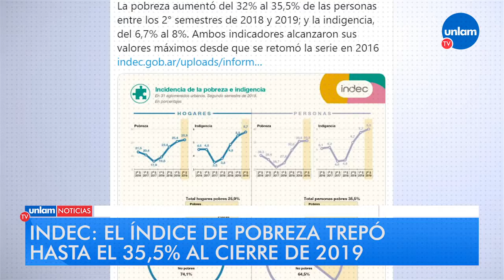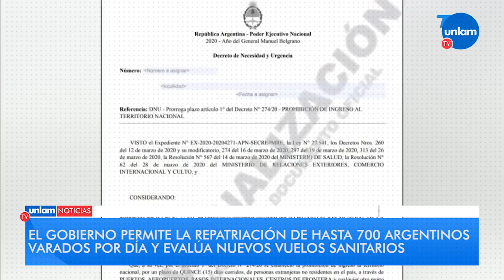Panorama de noticias - Jueves 02/04/2020 - 14 hs.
· En el marco del aislamiento social y preventivo se conmemora el Día del Veterano y de los Caídos en la guerra de Malvinas. Se realizarán banderazos, vigilias, recitales virtuales y se convoca a los argentinos a entonar el Himno Nacional, a las 21, desde sus casas.

· Según un estudio del INDEC, el índice de pobreza trepó hasta un 35,5% en el segundo semestre de 2019. Además, el nivel de indigencia se ubica en un 8%.

· Coronavirus en Argentina: la cantidad de casos confirmados asciende a 1133. El 51% se relaciona con antecedentes de viaje, son 21 las provincias afectadas por la pandemia y 34 los fallecidos.

· Verónica Magario visitó la sede del Comité de Emergencia, montado en La Matanza. La misma, se encarga de monitorear las tareas de prevención que implementa el Gobierno provincial en el Conurbano. La acompañó el ministro de Seguridad bonaerense, Sergio Berni.

· El Gobierno autorizó la repatriación de hasta 700 argentinos por día y evalúa nuevos vuelos sanitarios excepcionales.